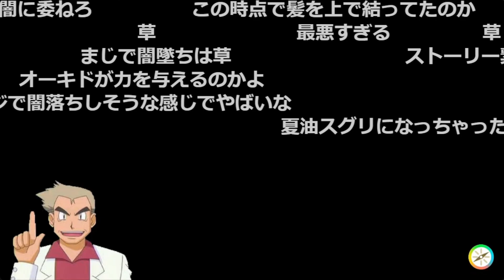【愛の戦士】碧の仮面編の最後、スグリ君の心の闇にオーキドが目を付けたシーン【2023/12/12】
後編の実況が待ちきれないのォ～

　　　　　     Unique Gear 様